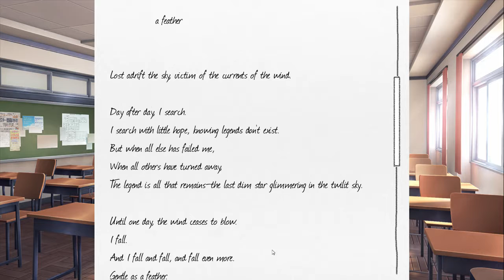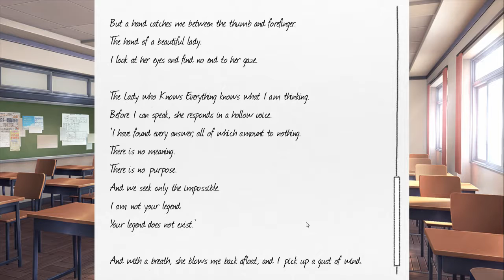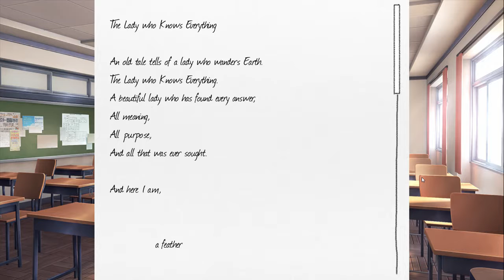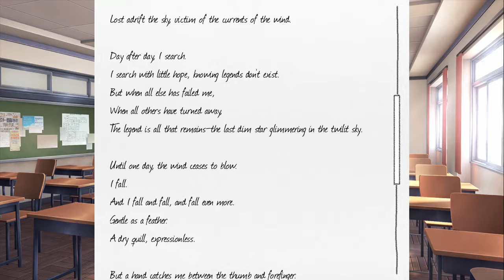Doki Doki Literature Club: Episode 19: MORE YURI!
Dapper Ross and Sterling Jordan have been really keeping up with there studies and not at all paying attention to the beautiful woman who keep throwing themselves at them this whole game!